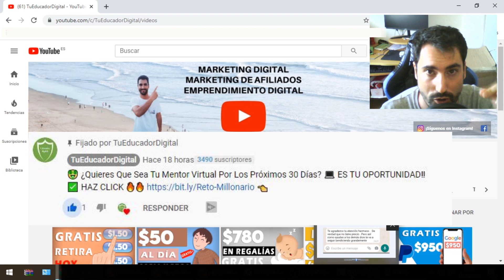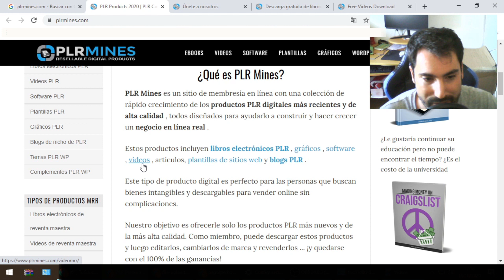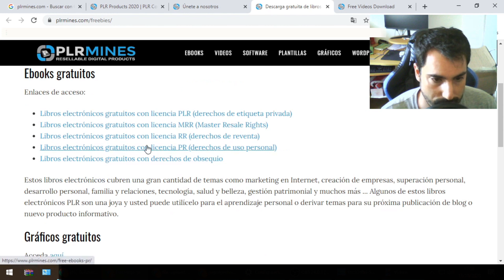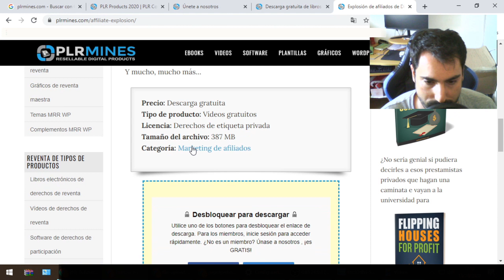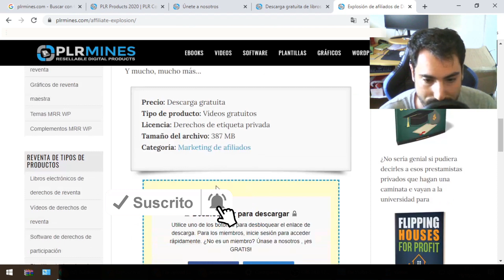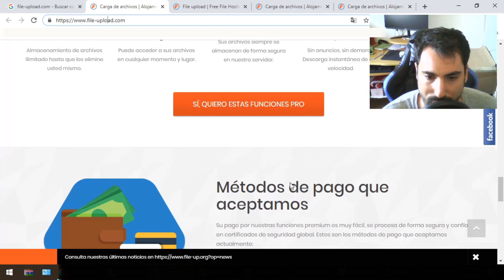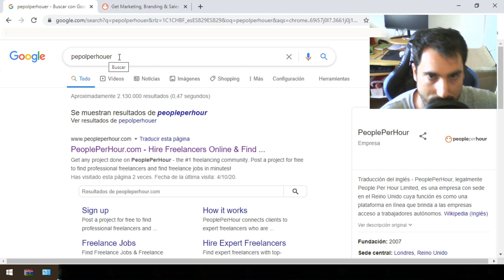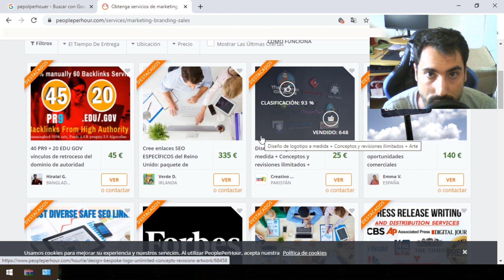Gana $7 Por Vídeo ¡Sin Invertir! Como ganar dinero por internet [2020] ✅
🤑 ¿Quieres Que Sea Tu Mentor Virtual Por Los Próximos 30 Días? 💻 ES TU OPORTUNIDAD‼️